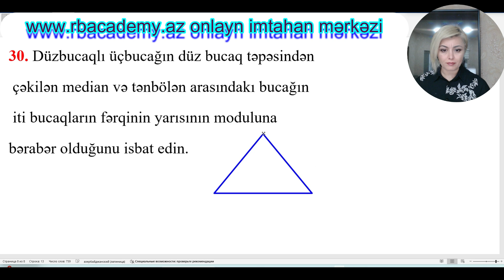DÜZUCAQLI ÜÇBUCAQDA MEDİANLA TƏNBÖLƏN ARASINDAKI BUCAQ.İSBAT!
Siz bu videoizahda düzbucaqlı üçbucağın düz bucaq təpəsindən hipotenuza çəkilən tənbölən və medianı arasındakı bucağın   isbatı  ilə   tanış olacaqsınız..HƏR BİRİNİZƏ UĞURLAR ARZULAYIRAM!
nailə axundova,
riyaziyyat,
rasional ifadələr,
miq,
abituriyent,
sertifikasiya,
nailə axundova,
riyaziyyat,
riyaziyyat imtahan,
abituriyent riyaziyyat,
buraxılış riyaziyyat,
2024 buraxılış imtahanı,
2024 abituriyent jurnali,
abituriyent jurnali 2024,
11 sinif riyaziyyat,
11 sinif blok imtahani,
11 ci sinif blok imtahanı 2024,
2024 abituriyent,
abituriyent 2024,
riyaziyyat 2024 buraxilis,
blok imtahanı 2024,
blok riyaziyyat sualları,
riyaziyyat çətin suallar,
naile axundova,
riyaziyyat,
dim riyaziyyat,
11 sinif riyaziyyat,
riyaziyyat 2023 dim,
riyaziyyat buraxilis,
riyaziyyat qəbul,
riyaziyyat abituriyent,
blok riyaziyyat,
riyaziyyat 11,